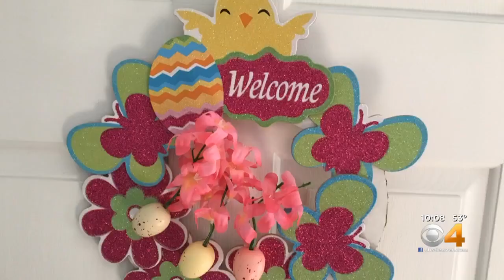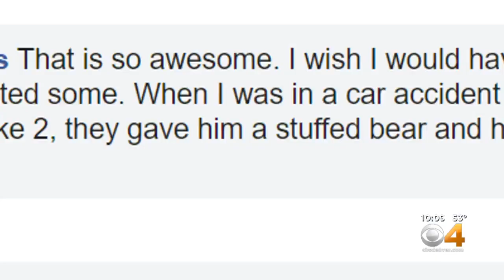Capstone Project Gives High School Seniors Shot At Graduation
One project is making an impact with teddy bears and police officers.